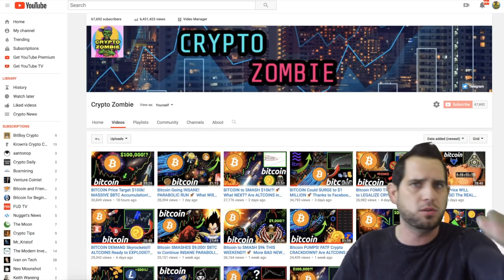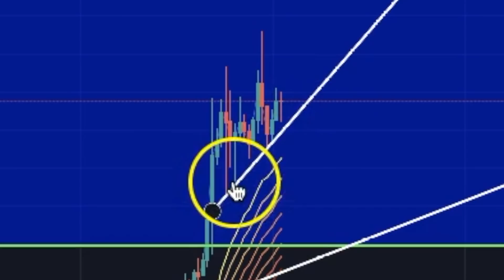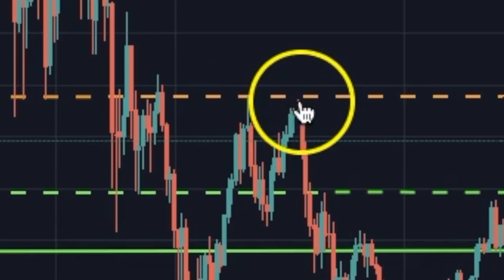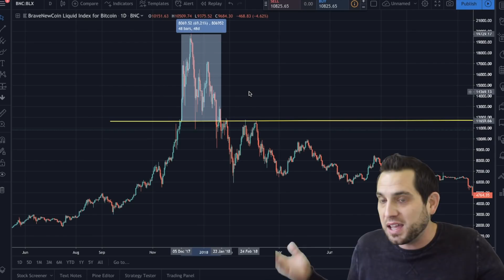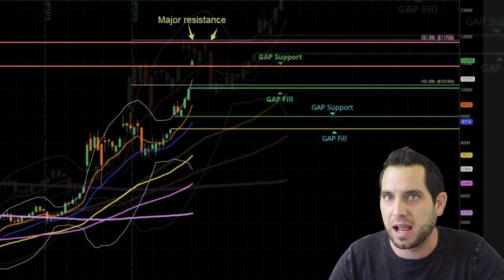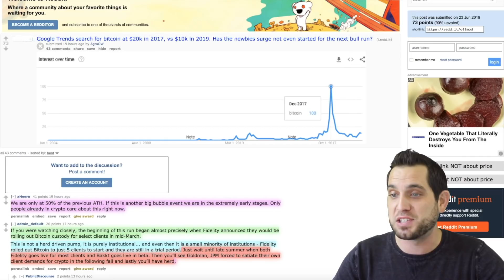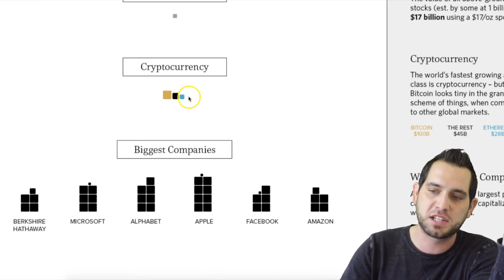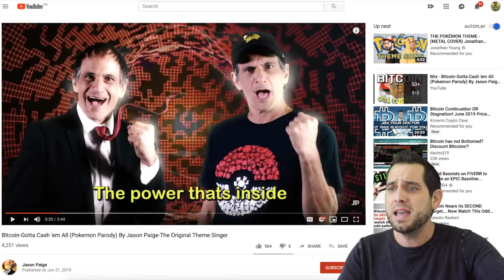Buy Bitcoin NOW? Wait for Price Correction? BE SMART! Don’t Get Left BEHIND!!! 🚀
Will Bitcoin continue its parabolic trend and put in the best Q4 ever or are we due for a major correction? $BTC India & Iraq premiums, more $100k price targets, analyzing google trends, Binance DEX adds $USDSB, crypto news, and more!

😱🔥 UNSTOPPABLE DOMAINS 🚀🤑
***Censorship resistant blockchain domains that double as a crypto wallet address!***

2:16 Markets 〽️
11:04 CME Futures Gap
11:07 Best Q2 for BTC?
11:40 Google trends
13:51 Bitcoin is a sleeping giant
14:27 They mocked the telephone
15:30 All the money in the world
18:01 Bitcoin Pokemon Song
18:43 Banning BTC won’t worn
20:48 Bitcoin is the peoples money!
22:31 $100k BTC by 2021
23:44 Binance DEX x USDSB
24:24 SendFriend XRP update
24:40 FLETA listing
26:43 🔥🔥🔥🔥🔥 Ledger Nano S Giveaway Winner 🔥🔥🔥🔥🔥